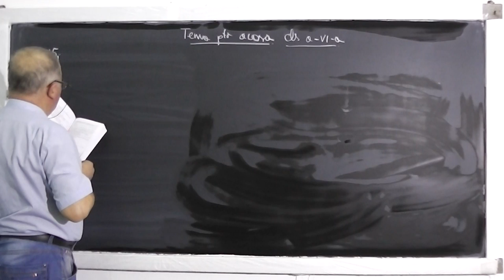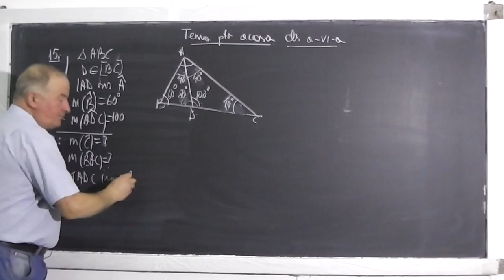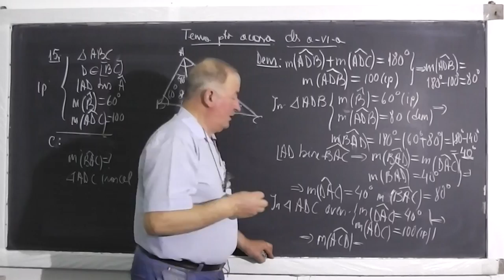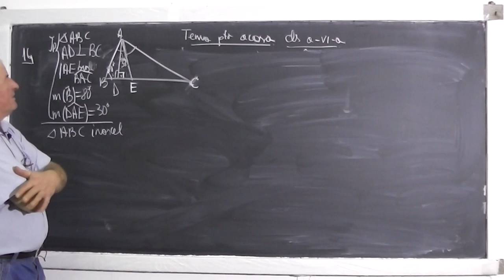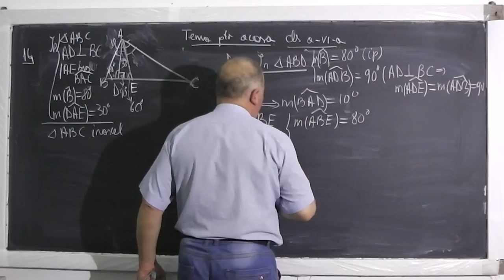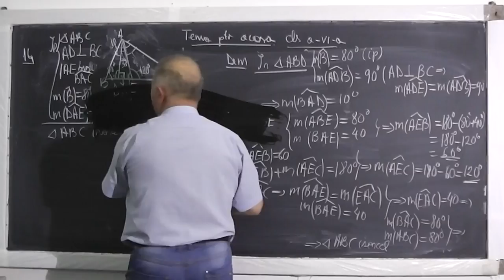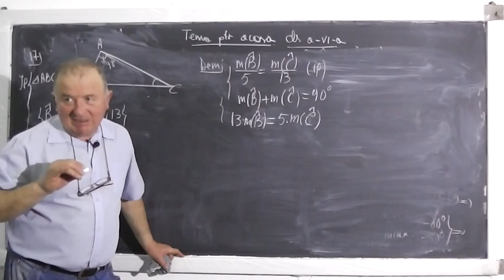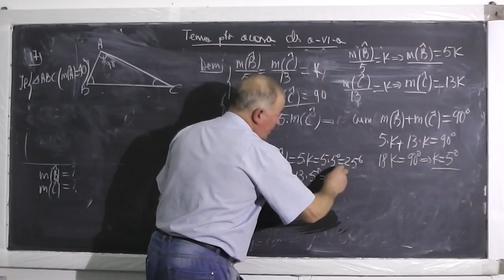1/2 Lectia 394 - Congruenta triunghiurilor Suma unghiurilor unui triunghi - Probleme - Tema Clasa 6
- In aceasta lectie de matematica rezolvam probleme din tema pentru acasa la geometrie plana de la clasa a VI-a. Subiecte abordate: Probleme de congruenta a triunghiurilor, masura unghiurilor unui triunghi. Daca lectia va este utila, as aprecia un Share sau Like

- 1/2 Lectia 394 - Congruenta triunghiurilor Suma unghiurilor unui triunghi - Probleme - Tema Clasa 6
- 2/2 Lectia 394 - Congruenta triunghiurilor Suma unghiurilor unui triunghi - Probleme - Tema Clasa 6
- Lectia 394 - Congruenta triunghiurilor Suma unghiurilor unui triunghi - Probleme de geometrie plana - Tema la Clasa 6